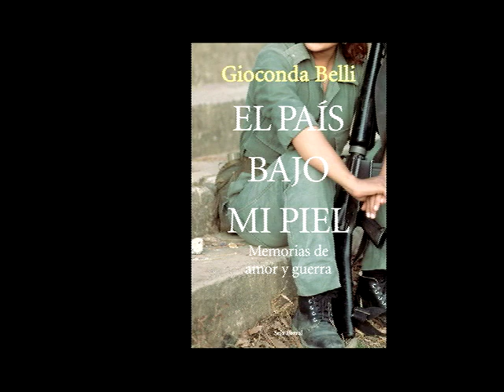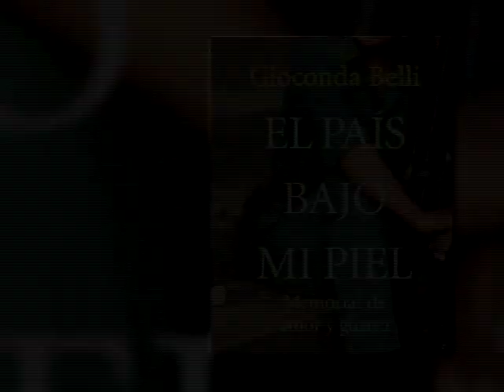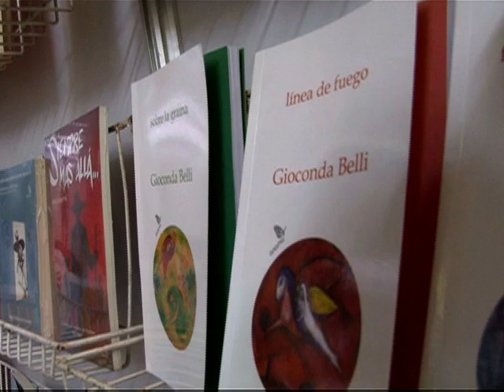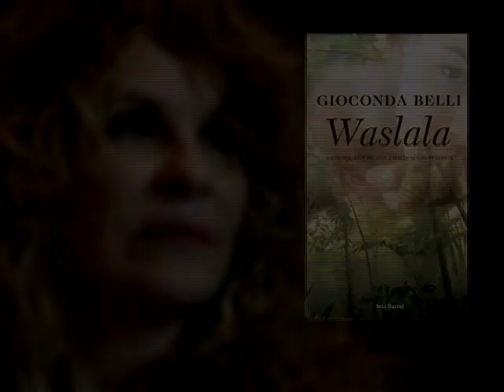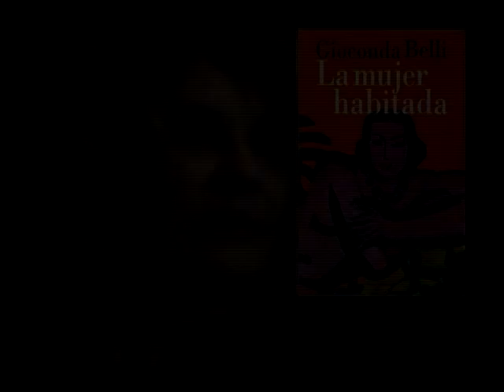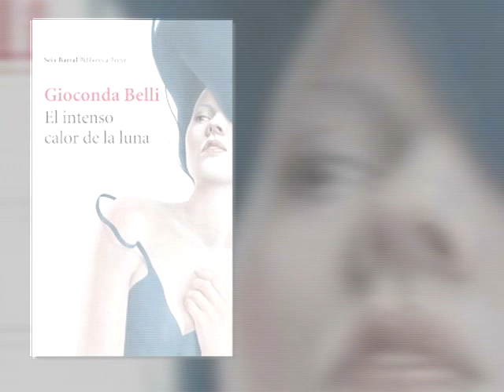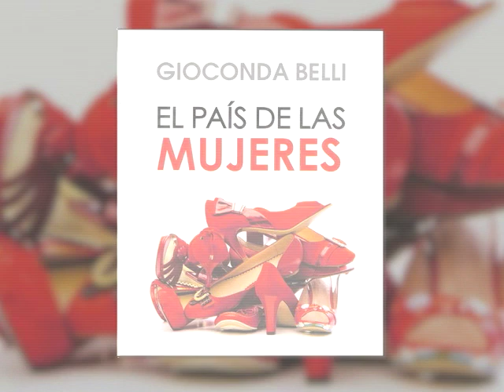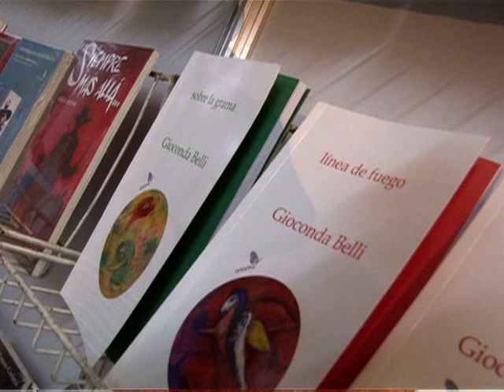Gioconda Belli, una vida sin miedo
Una mujer sin miedo, que construyó su propia revolución por medio de las palabras.  Gioconda Belli, escritora nicaragüense, es sinónimo de poesía honesta, que se mete en la piel y a la vez cuando es necesario abofetea conciencias. Considerada una de las mejores escritoras de América Latina,  ha llamado la atención por   su manera de abordar  el feminismo y el erotismo así como los temas sociales y políticos.  En Materia Gris tuvimos la ocasión de conversar con ella como parte de su visita a la Feria internacional del Libro 2014.